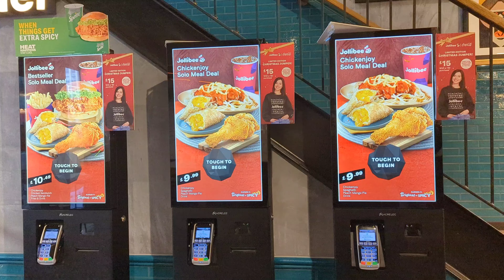Filipino Food in UK | Inside Jollibee Restaurant in Reading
The restaurant, founded by Tony Tan Caktiong in the Philippines, features fast-food classics with a tropical twist, such as signature crispy fried “Chickenjoy”; “Jolly Spaghetti”, made with a Filipino-inspired sweet-style sauce, loaded with layers of cheese and hot dog slices; and Tropical Chicken Burger with a slice of pineapple.